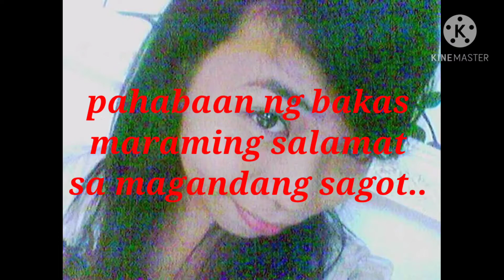Ang una Ang Kong tanung | PrincessdiaryVlogs